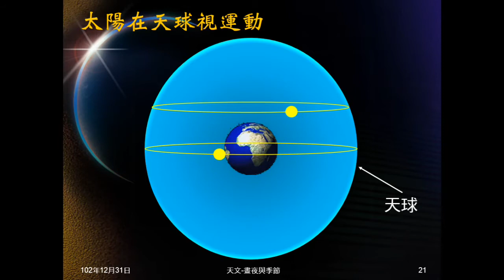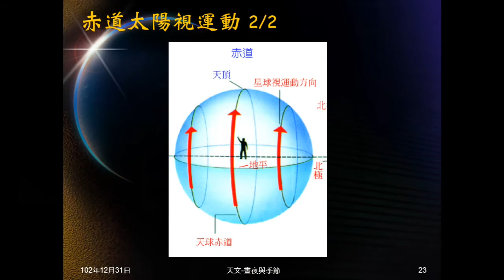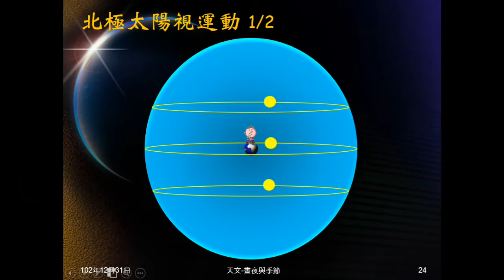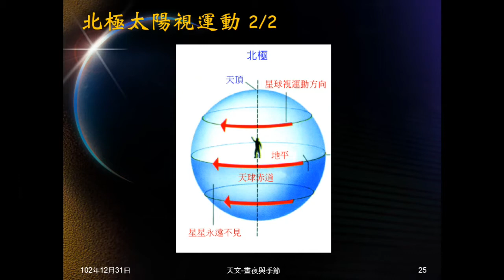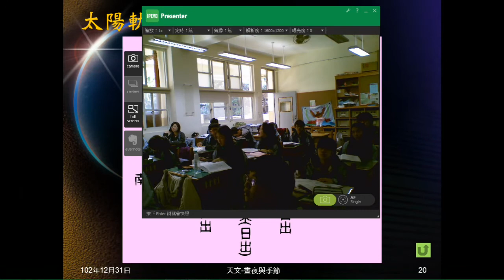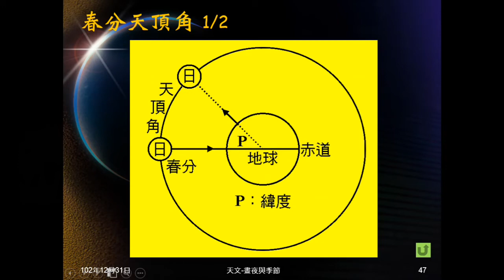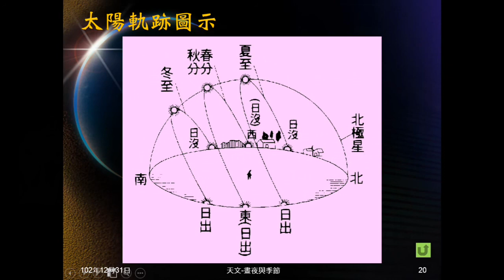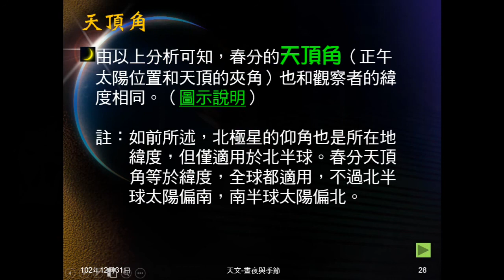102學年地科_天文30：太陽軌跡、天頂角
說明地球上不同地點所見太陽軌跡，解釋何謂天頂角，說明不同地點日出日落方位的相同及相異之處。